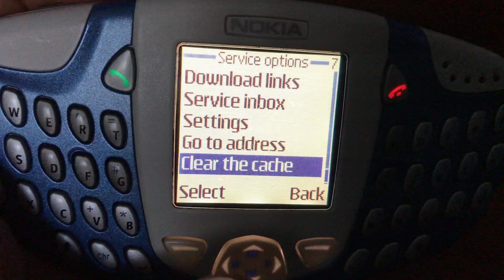Nokia 3300 - Ringtones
One of the first music phones from Nokia, and my favorite one.

This is the Nokia 3300b, the American version of Nokia 3300. The main difference is the QWERTY keyboard. What a beautiful phone.